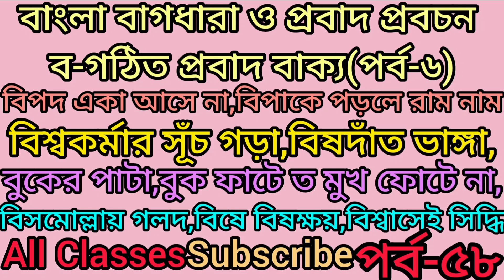প্রবাদ_প্রবচন।।প্রবাদের বৈশিষ্ট্য ।।প্রবাদের উৎপত্তির কারণ ও ব্যাখ্যা।Probad_bakya।Ssc।Msc।পর্ব-৫৮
প্রবাদ_প্রবচন,পর্ব-৫৮
বাংলা প্রবাদ প্রবচন,
ব-গঠিত  প্রবাদ প্রবচন
প্রবাদ প্রবচন দিয়ে বাক্য রচনা,
প্রবাদ প্রবচন কাকে বলে,
প্রবাদ প্রবচন কাকে বলে উদাহরণ দাও,
প্রবাদ প্রবচন class 8,
প্রবাদ ও প্রবচন কাকে বলে,
প্রবাদ ও প্রবচনের পার্থক্য,
প্রবচন,
বাংলা প্রবাদ,
প্রবাদ,
প্রবাদ বাক্য,
প্রবাদ বাক্য ইংরেজি,
প্রবাদ বাক্য ইংলিশ,
bhakti charu swami bengali lecture,
বাগধারা প্রবাদ ও প্রবচন,
ব্রহ্মবৈবর্ত পুরাণ,
অনঙ্গ মোহন প্রভু প্রবচন,
মহাপুরুষ,
প্রভুপাদের প্রবচন,
প্রবাদ বাক্য ও মূল্যবোধ,
প্রবাদ বাক্য কাকে বলে,
ভক্তি চারু স্বামী মহারাজের প্রবচন,
শ্রীল প্রভুপাদের বাংলা প্রবচন,
prabhupada lecture in bengali,
বাংলা পাঠ,
প্রবাদ বাক্য তালিকা,
প্রবাদ বাক্য নাটক,
প্রবাদ বাক্য নাটক ১,
প্রবাদ বাক্য পর্ব ১,
প্রবাদ বাক্য বাংলা টু ইংলিশ,
প্রবাদ বাক্য বাংলা,
প্রবাদ বাক্য 1

❤Your Questions ❤
রূপমূল
দুটি পরাধীন রূপমূল এর উদাহরণ দাও
পরাধীন রূপমূল কাকে বলে
রূপ ও রূপমূল এর পার্থক্য
রূপমূলতত্ত্ব
রূপমূলের বৈশিষ্ট্য
রূপমূল কত প্রকার ও কি কি
রূপমূল ও ধ্বনিমূল
রূপমূলতত্ত্ব কি
রূপমূল এর প্রয়োজনীয়তা
রূপমূল কাকে বলে উদাহরণ দাও
রূপমূল কয় প্রকার ও কি কি
রূপমূল কি
রূপিম
রূপমূল হল
রুপিম
রূপমূল কাকে বলে এর শ্রেণীবিভাগ
রূপমূল কাকে বলে
রূপমূল কাকে বাংলায় বলে
দুটি স্বাধীন ও দুটি পরাধীন রূপমূল এর উদাহরণ দাও
রূপমূল কী
রূপমূল কাকে বলে শ্রেণীবিভাগ করো
স্বাধীন রূপমূল কাকে বলে
স্বাধীন রূপমূল ও পরাধীন রূপমূল

প্রেমেন্দ্র মিত্রের ছোটগল্প তেলেনাপোতা আবিষ্কার,
তেলেনাপোতা আবিষ্কার গল্প,
তেলেনাপোতা আবিষ্কার,
telenapota abishkar premendra mitra class 11,
বিদ্যাসাগরের গল্প,
বাংলা সিনেমা আবিষ্কার,
প্রেমেন্দ্র মিত্র,
ঈশ্বরচন্দ্র বিদ্যাসাগরের গল্প,
ঈশ্বরচন্দ্র বিদ্যাসাগর মুভি,
বাংলা বই আবিষ্কার,
বিদ্যুৎ আবিষ্কারের ইতিহাস,
ঈশ্বরচন্দ্র বিদ্যাসা
রবীন্দ্রনাথ ঠাকুরের ছোটগল্প কর্তার ভূত,
রবীন্দ্রনাথের গল্প,
রবীন্দ্রনাথ ঠাকুরের লেখা গল্প,
রবীন্দ্রনাথ ঠাকুরের উপন্যাস,
রবীন্দ্রনাথ ঠাকুর গল্প,
রবীন্দ্রনাথ ঠাকুরের কাটুন,
রবীন্দ্রনাথের ছোটগল্প,

Very sad
Emotional status
Sed love status Bangla
Bangla sad status
Sad status 2022 Bangla
Sad status video short
Bangla shayari
Bangladesh status
Motivation
Motivational speech
Motivational quotes
Bangla motivation
Status creation
Broken heart touching video
Heart touching motivational Bangla quotes
Broken heart status speech
Switch off motivation
Student motivation
Love motivation
Success love creation
[16/10, 2:12 pm] Mofikul Birbhum: Heart touching motivational quotes in Bangla
Motivational video
Motivational quotes
Motivational story
Love quotes
Love status video
Love story
Breakup motivational quotes
Love status
Motivation
Bangla Kahini
Bangla love sms
Bangla golpo
Bangla golpo Kahini
Status video
Bangla song status
Bangla motivation
2022 motivational quotes
Motivational thoughts
Bangla Kobita
Motivational speech
Life quotes
Jibon niye kotha
Jit quotes
Love speech Bangla
Koster kotha
[16/10, 2:12 pm] Mofikul Birbhum
whatapp_status # 2021 status@therupakteck
Creation#ajwoldff
.0
Heart touching poetry in urdu Urdu poetry
Poetry status
Sad poetry
whatsapp status
Heart touching boys attitude status
Attitude status